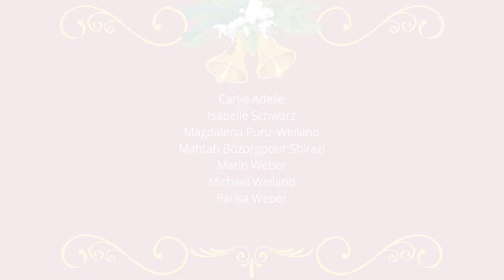Christrose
As the festive season approaches, we've donned our Christmas hats and performed the most beautiful carols for you from Vienna, the city of music.

A concert by:
Carlie Adelle
Isabelle Schwarz
Magdalena Punz-Weiland
Mahtab Bozorgpour Shirazi
Mario Weber
Michael Weiland
Parisa Weber
Photo: Adriana Fernández Flores
Video: Filippo Rezzadore

Program:
1-Joy to the world
2-Es wird scho glei dumpa
3-O du fröhliche
4-O Heiland, reiß die Himmel auf
5-Maria durch ein Dornwald ging
6-Und unser lieben Frauen
7-Kumbaya
8-Tochter Zion
9-It must have been the Mistletoe
10-Macht die Tür zum Herzen weit
11-Ein Engel zu maria kam
12-Pie Jesu
13-Christrose
14-Silver Bells
15-Winter Wonderland
16-Leise rieselt der Schnee
17-Have Yourself a Merry Little Christmas
18-Adeste fideles
19-O holy night
20-Wait for the Lord See less